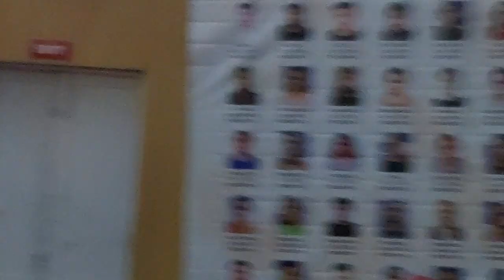Dance performance by students of Faculty of Commerce BHU